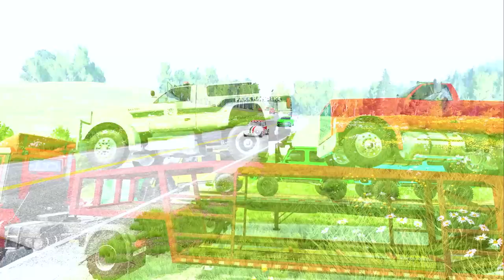youtube video #-9gj5vnHe58